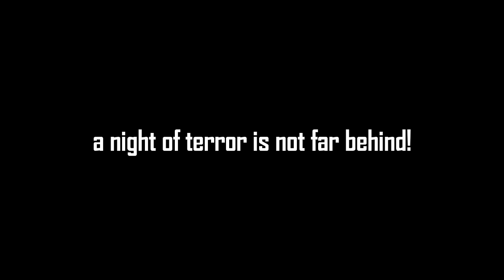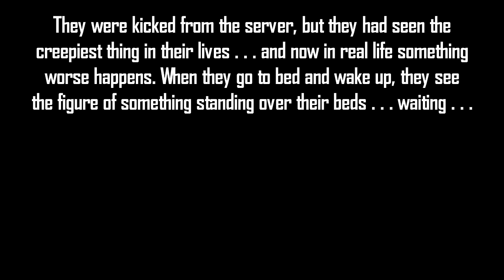Minecraft Creepypasta | CAN'T SLEEP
This Minecraft creepypasta is about "Can't Sleep!" What happens . . . when you cannot sleep and there are no hostile mobs around?